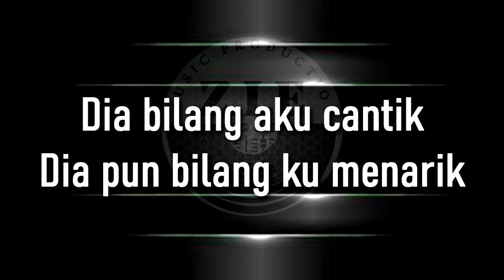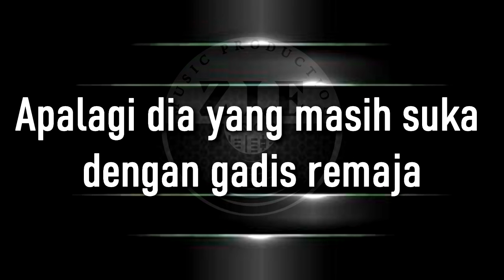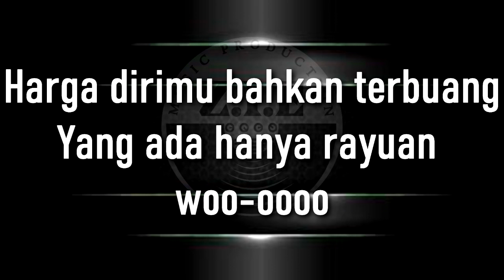TUA TUA KELADI ANGGUN C KARAOKE ROCK VERSION NADA PRIA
TUA TUA KELADI KARAOKE ROCK VERSION
by ANGGUN C
Arr Aep setia

Kanggo dulur dulur anu bade ngadamel Lagu, Aransemen Musik atanapi Produksi Video, Tiasa Hubungi :